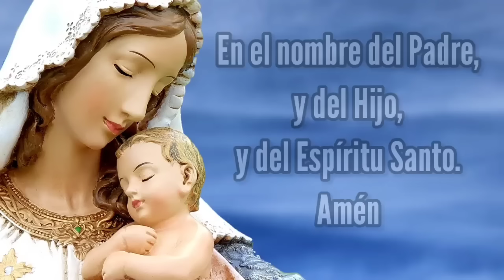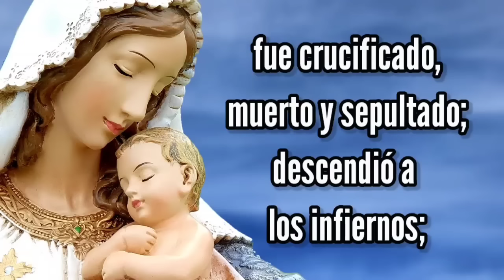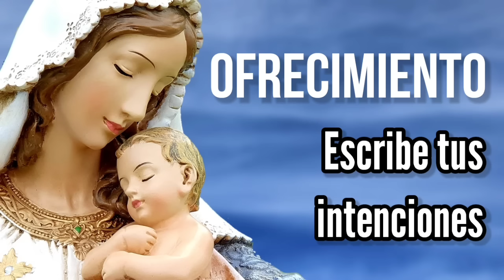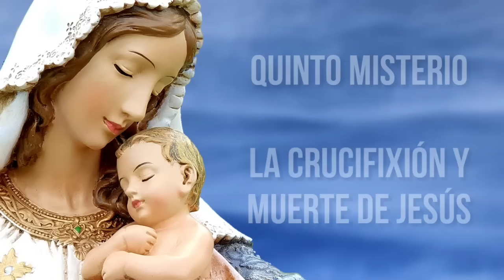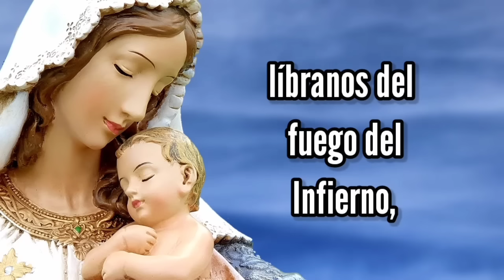Rosario de Hoy MARTES 16 de ENERO | Misterios DOLOROSOS | Wilson Tamayo